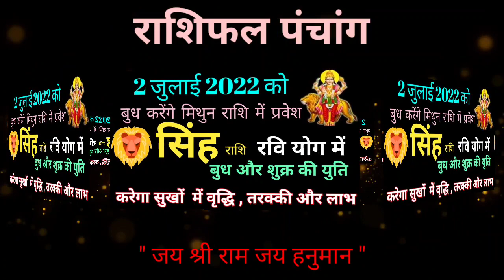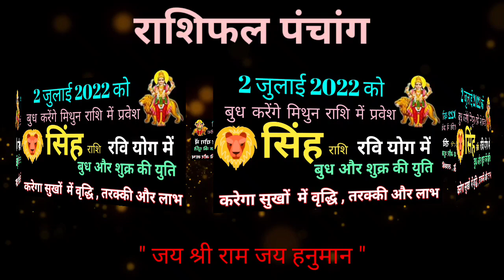सिंह राशि 2 जुलाई 2022 रवि योग में बुध शुक्र की युति मिथुन राशि में सुखों में वृद्धि और लाभ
सिंह राशि 2 जुलाई 2022 रवि योग में बुध शुक्र की युति मिथुन राशि में सुखों में वृद्धि और लाभ | बुध राशि परिवर्तन 2 जुलाई 2022 | Singh Rashifal